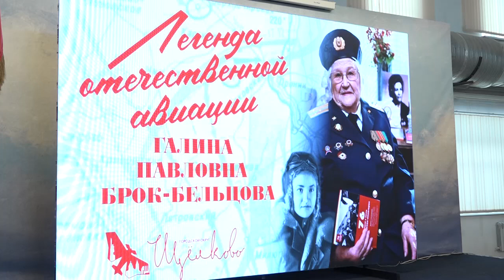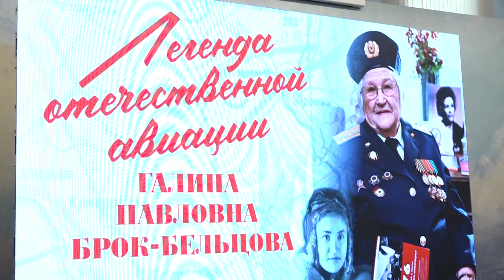Женщина-легенда Галина Брок-Бельцова отметила 98-летие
Ветеран Великой Отечественной войны, военная лётчица, штурман бомбардировщика Пе-2 Галина Брок-Бельцова отметила 98-й День рождения. Торжественный вечер для женщины-легенды организовали в Монинском музее авиации.

Таких называют человек-легенда. Галина Брок-Бельцова родилась 12 февраля 1925 года. Фронтовая авиатриса, ветеран Великой Отечественной войны, штурман экипажа пикирующего бомбардировщика Пе-2 125-го Гвардейского бомбардировочного Борисовского орденов Суворова и Кутузова авиаполка имени Марины Расковой. 98? Поверить в это невозможно. Всегда опрятная, нарядная, просто красивая. И нужная. Чествование именинницы на авиационной монинской земле организовал Союз женщин России. Сама жизнь Галины Павловны похожа на художественное произведение. Зрителям показали Десять правил жизни Галины Брок-Бельцовой.